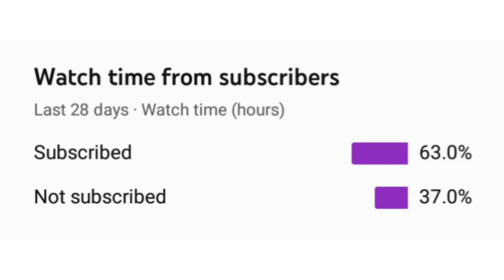OMG wow thank u guys